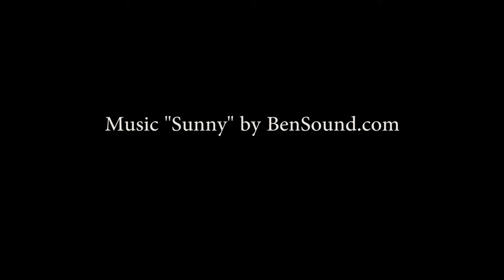Emma 3rd Party Timelapse